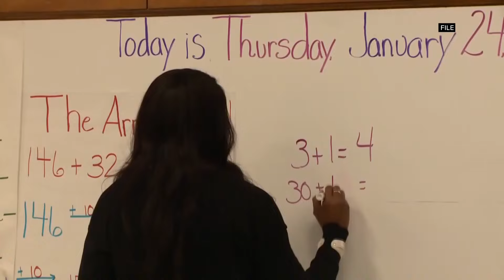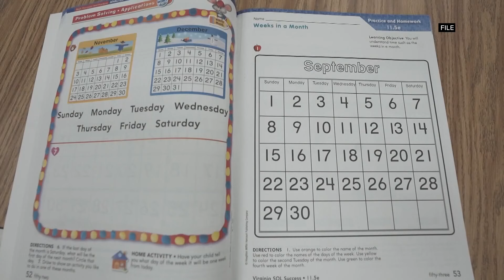First bell to ring out at schools in Prince George's Co.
Here's what parents and students need to know.